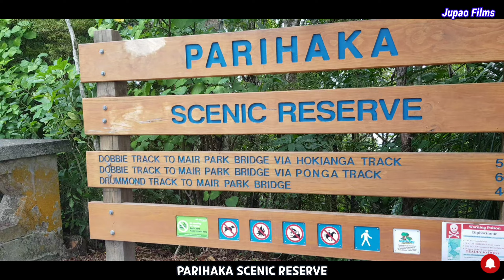Parihaka - Scenic Reserve | JUPAO FILMS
Parihaka is a Community in the Taranaki Region of New Zealand. Located between Mount Taranaki and the Tasman Sea.